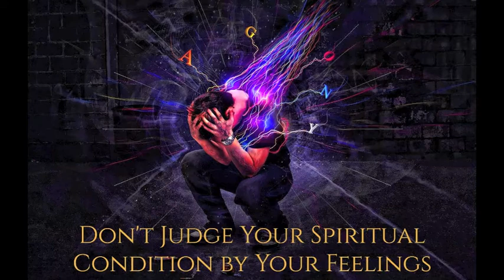Don't Judge Your Spiritual Condition by Your Feelings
Video - Don't Judge Your Spiritual Condition by Your Feelings
Speaker - David Wilkerson